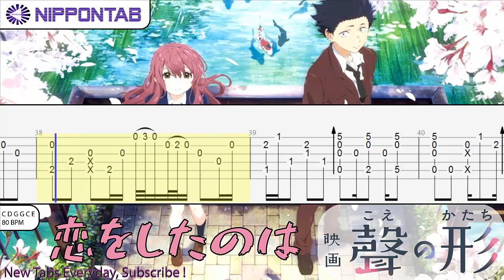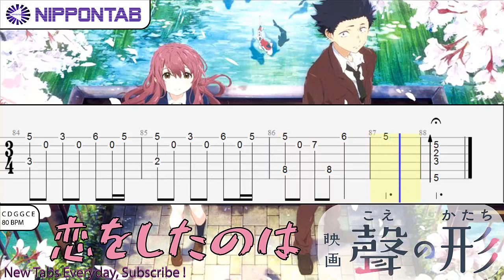【Guitar TAB】 Koi wo Shita no wa 恋をしたのは - 聲の形 ED Koe no Katachi Ending (fingerstyle) ギター tab譜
「 Koi wo Shita no wa 恋をしたのは」聲の形 ED ギター Koe no Katachi Ending (fingerstyle)  A Silent Voice ending の ギター guitar tab譜  コード & tutorial です